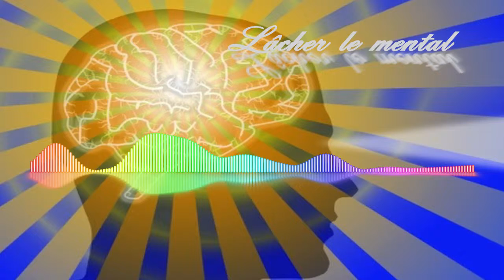Lâcher le mental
Retrouvez toutes les messages écrits et audios/vidéos sur le site de